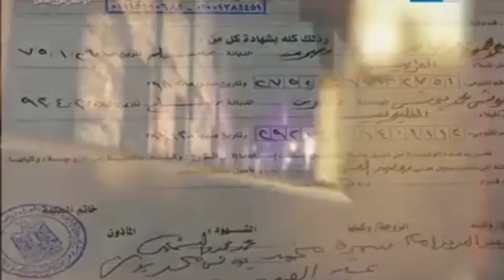لحظة الصلح بين زوج وزوجته وكتب الكتاب من جديد ع الهواء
واحد من الناس | لحظة الصلح بين زوج وزوجته وكتب الكتاب من جديد ع الهواء